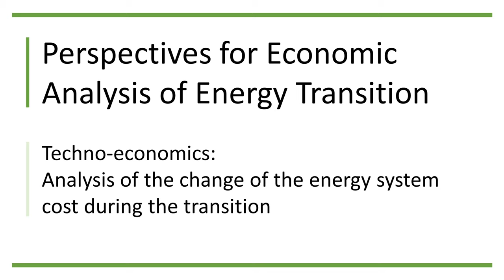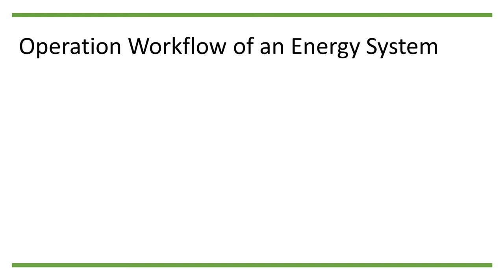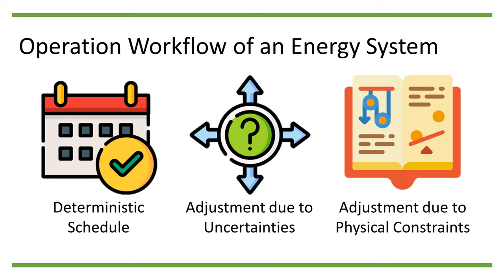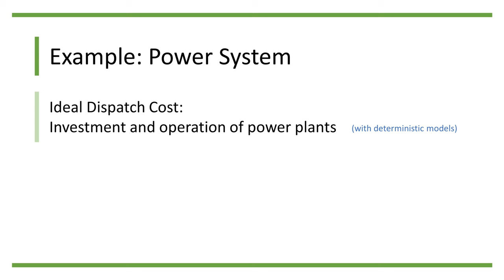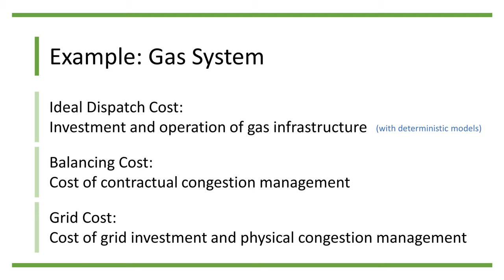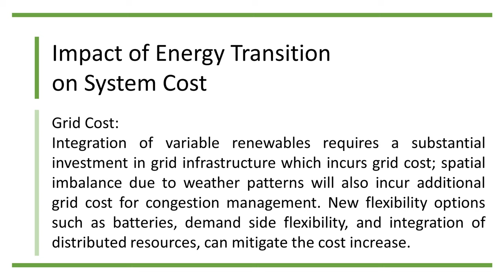Economics of Energy Transition (1): Overview of Energy System Cost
In this video we will take the techno-economic perspective and discuss how to decompose and analyze the system cost of an energy system.

It turns out that, taken into account how an energy system is actually operated, its system cost can be decomposed into 3 main components: the ideal dispatch cost, the balancing cost, and the grid cost.

The ideal dispatch cost is the cost related to the deterministic (i.e. predictable variability) schedule of supply and demand, the balancing cost is related to adjustment of the deterministic schedule and additional flexibility resources due to the uncertainty part of supply and demand, and the grid cost is related to investment of the grid infrastructure and adjustment of the ideal dispatch schedule due to physical constraints.

With the drastic uptake of variable renewable energy (wind & solar), energy transition will have nuance impacts on different components of the system cost. The detailed analysis of these impacts on each component will be presented in the next videos.

Parts of the Video:
00:00 0. Main Title
00:27 1. Cost Perspective vs. Value Perspective
01:25 2. Operation Workflow of Energy System
02:34 3. Components of Energy System Cost
03:17 4. Example: Power System
03:40 5. Example: Gas System
04:09 6. Impact of Energy Transition on System Cost

Further reading:
- The meme at 00:55 is based on actual cost data from Lazard’s Levelized Cost of Energy in 2021. The levelized cost of energy for wind and solar was around 26 to 50 USD / MWh. For combined cycle gas power plants it was 45 to 74 USD / MWh. See their website for detailed information.
- The decomposition of system cost introduced in this video is based on the methodology described in pieces such as “Renewables in the EU : Costs and benefits of deploying RES” by Professor Mario Ragwitz However, for reasons we shall elaborate in the next video, we have combined professor Ragwitz’s categorization of generation cost and profile cost into ideal dispatch cost in this series.

Information of the series “System Science of Energy Transition”:
This video is part of the learning material series “System Science of Energy Transition”. The series will cover every aspect of energy transition.

Software used for making this video:
- Audacity was used for eliminating the white noises of the recordings
- Blender was used for video editing
- Microsoft Powerpoint was used for making the slides